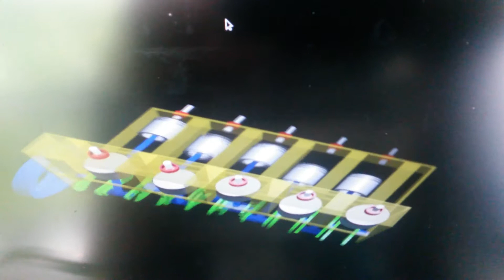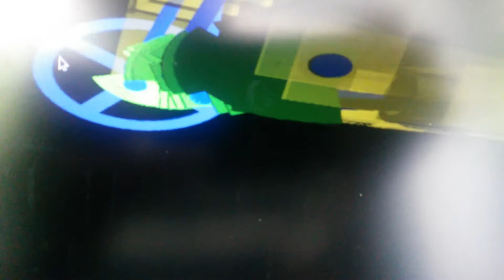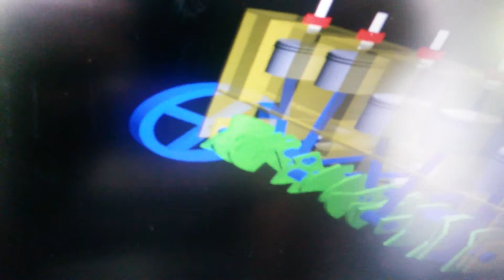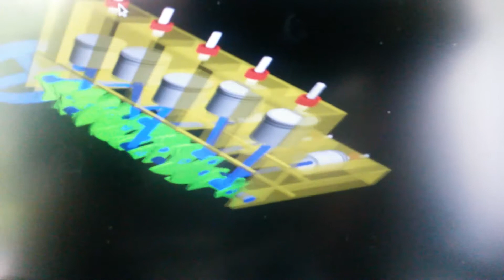Highway Star - cover